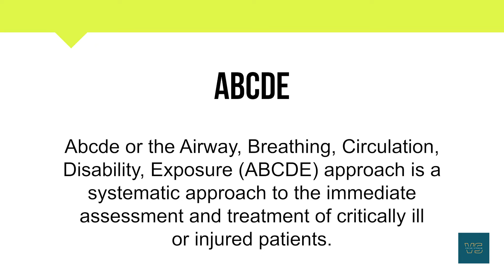How To Pronounce ABCDE | Meaning | Pronunciation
Short Informative video on ABCDE.

In this video, you will learn about the word ABCDE and its

• Correct Pronunciation
• Phonetics
• Breakdown into simpler syllables
• Meaning
• Example Sentence